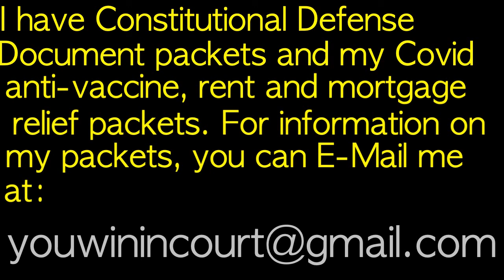Family Law courts:Demons of the de facto system!